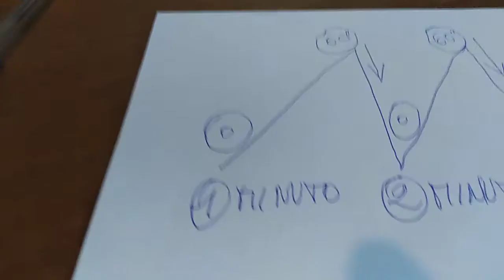(1.503) 29" 134* VERITÀ DIMOSTRATE GRAZIE a tutti coloro che hanno avuto la fortuna di conoscere..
PUBBLICATO LA 134* CENTOTRENTAQUATTRESIMA ROTAZIONE TERRESTRE.
420'  MINUTI. 27a* PENTINA.
21/72 SETTANTADUINE.
TITOLO CENSURATO : CONI PER FAVORE PARI OPPORTUNITÀ A SPORT MEDAGLIE D' ORO. OLIMPIONICI...PIÙ PISCINE COMUNALI CON PIATTAFORME DI TUFFI OLIMPIONICI...ANCHE PER I FIGLI DEI MURATORI NON SOLO PISCINE PER CALCIATORI GRAZIE GIORDANO... GRAZIE CROZZA PER AVER VISIONATO AL VOLO IL VIDEO PRIMA CHE ME LO FACESSERO CANCELLARE CON IN BANALE STRATTAGEMMA...
DUE COPERTINE. UNA MODIFICA
L' ALTRA CANCELLA... MA UNA VOLTA CANCELLATO HA TOLTO FURBAMENTE TUTTI E DUE I VIDEO... PURE QUELLO INSERITO GIÀ NELLA PLAYLIST? NON SI FA'... SCORTESIE PER GLI AMICI DEGLI AMICI DI MARIA GLI ANGELI... NON LA MARIA DI ERBA... RADIO... L' ALTRA QUELLA DELLA RETE... CHE SALUTO... GRANDE... SALUTAMI MAURIZIO STRAGRANDE... NEL SENSO METAFISICO... MA DA BUON ROMANO AMA L' HUMOR IL JAZZ... IL SASSOFONO... COME MIA FIGLIA...